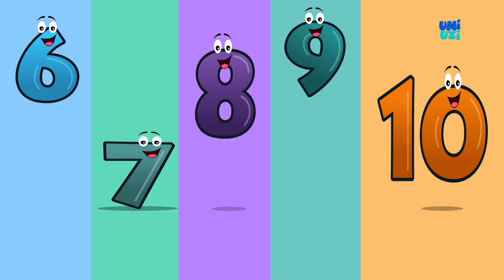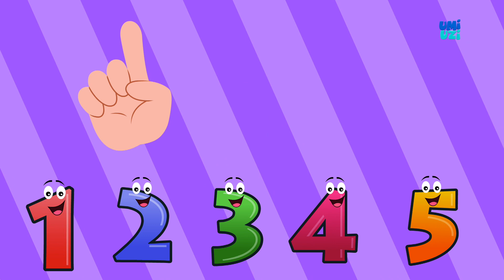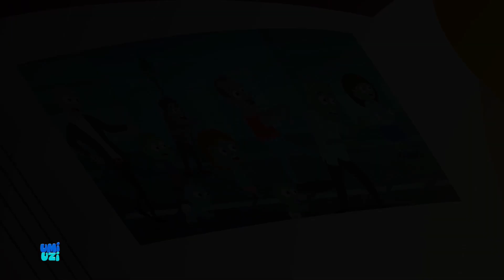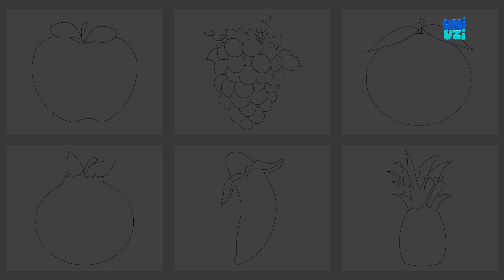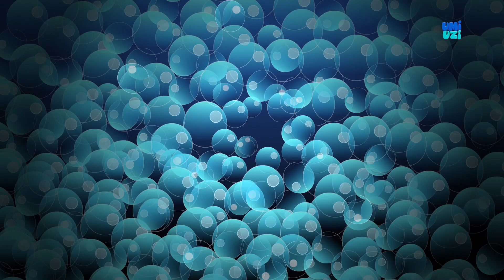Umi Uzi | Small Halloween Song | Kids Songs And Videos | Cartoon Rhymes